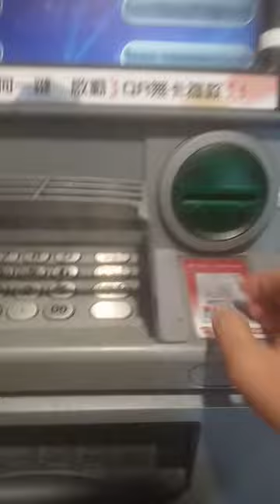Ambil Uang Di ATM Hongkong